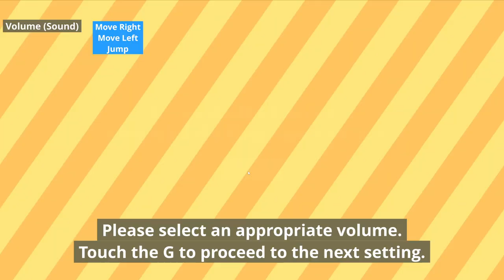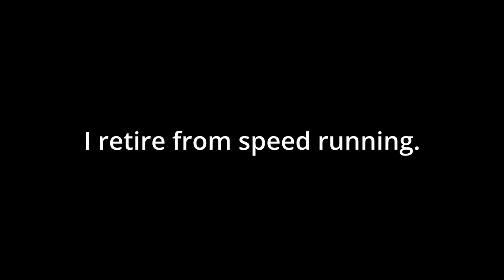Can I Beat The World's Shortest Action Game in ONE SECOND? [Translated Game]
Too much action.

世界一短いアクションゲーム The World's Shortest Action Game by 影老院 can be found